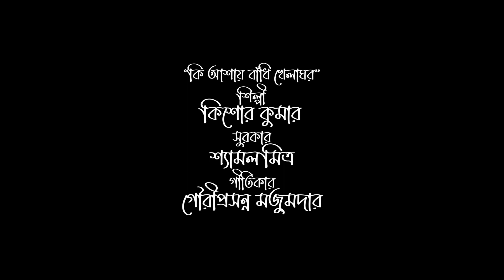Ki Aashay Bandhi Khelaghor | Kishore Kumar | @sourav.chords | Bengali Classic | কি আশায় বাঁধি খেলাঘর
Original Credits

Track - Ki Aashay Bandhi Khelaghor
Artist - Kishore Kumar
Composition - Shyamal Mitra
Lyrics - Gouri Prasanna Majumder
Film - Amanush (1975)

Cover Credits

Edit & Color - Subhamoy Das, Soumyadipto Banerjee